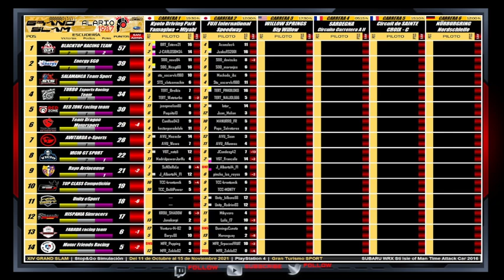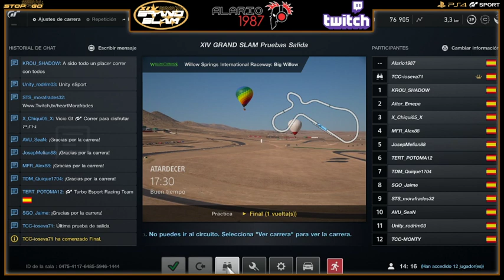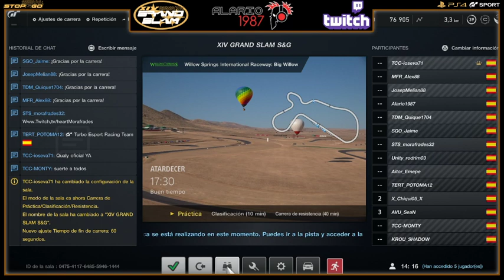😜🎙️🎥🎥🎙️😜 3er GP XIV GRAND SLAM (Willow Springs) 25/10/21 😜🎙️🎥🎥�